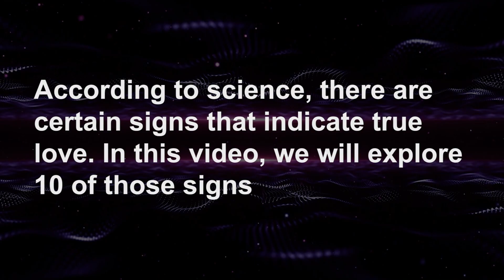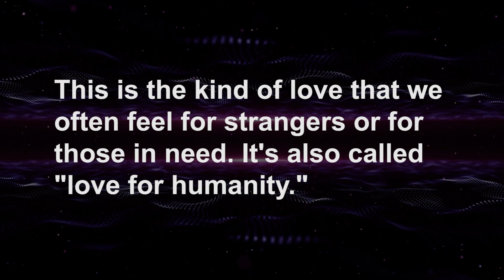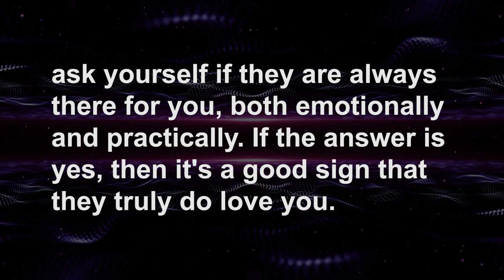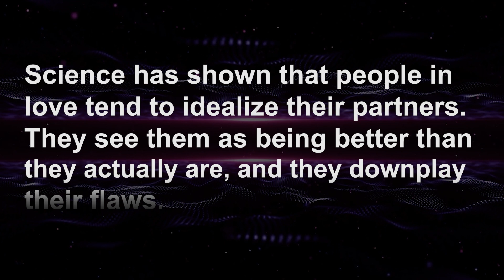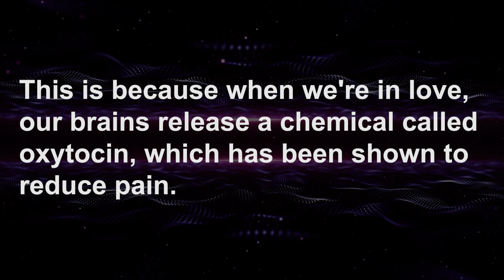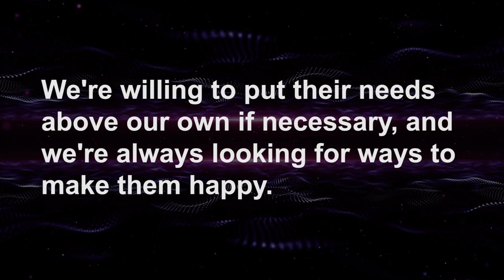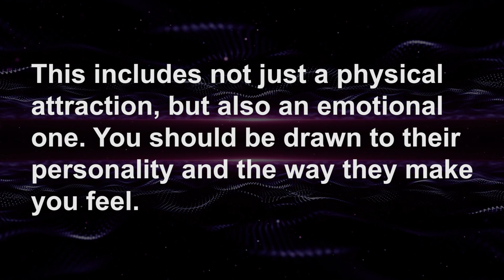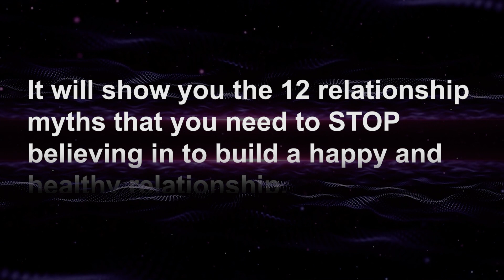10 Proven Signs of True Love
10 Proven Signs of True Love.
⭐️ Make Him Fall In Love With You

Love is a mystery. But there are some things that you can look for to help you figure out if the person you're with really loves you. In this video, we share 10 proven signs of true love.

In this video on Social Psychology Masters we show you 10 proven signs of true love. These 10 signs of love are scientifically proven and are based on research. They will help you know if someone truly loves you or not.

How to know if someone truly loves you? What are the signs of true love? How to be sure someone loves you? Does he really love me? In this video we’ll answer all of these questions and you will learn the 10 proven signs of true love.

*** RECOMMENDATIONS ***
For (Men)
⭐️ Turn Her On Without Saying A Word: